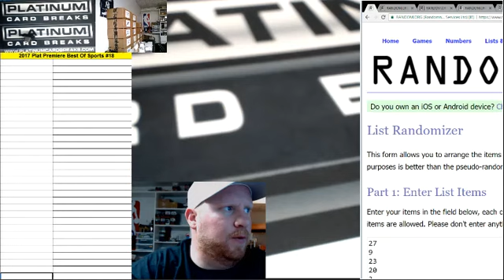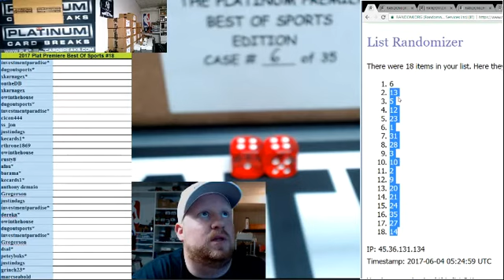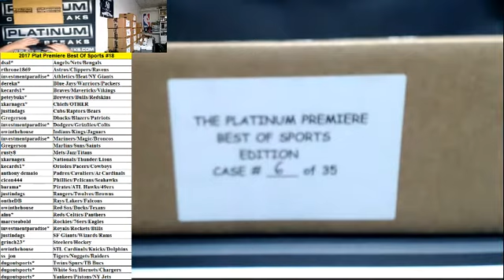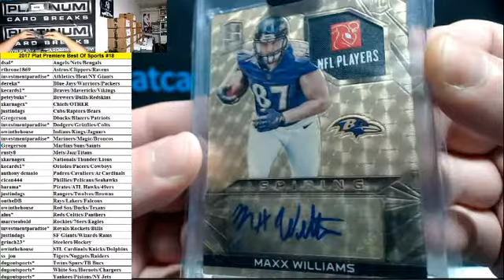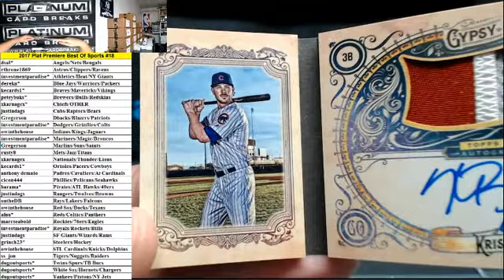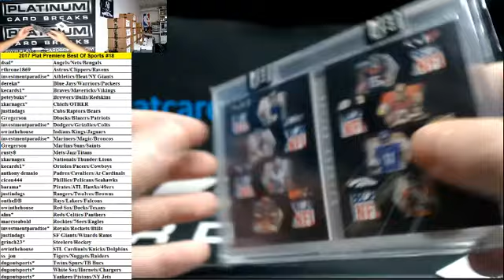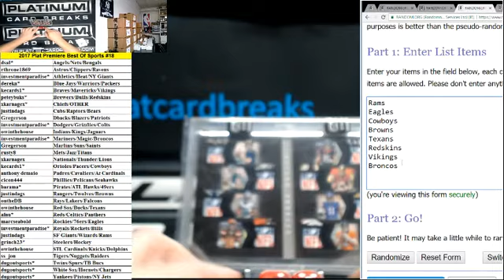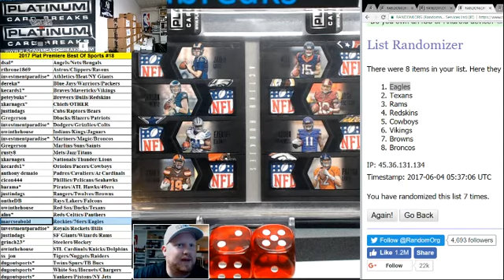Plat Premiere Best of Sports RT #18